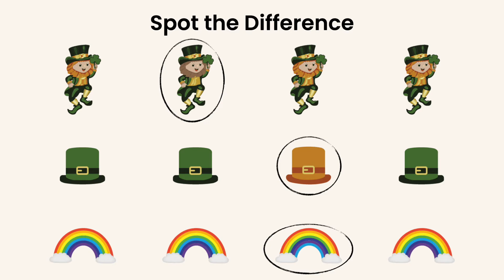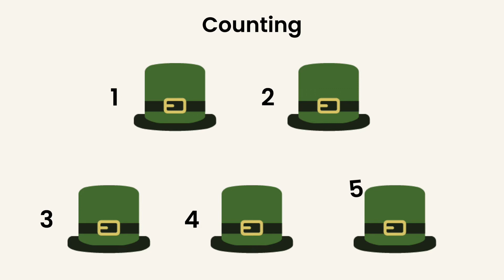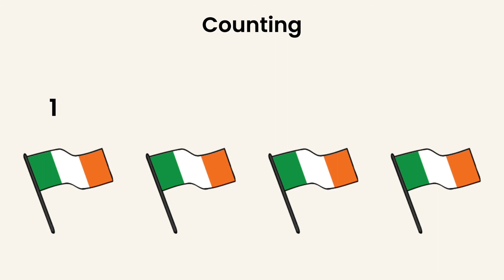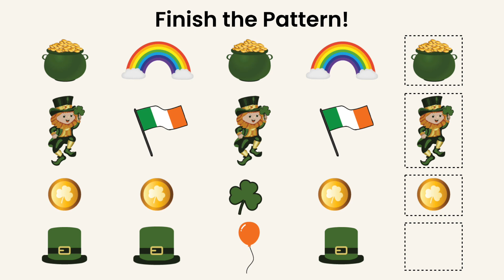Kids Counting | Spot the Difference | Worksheet Included!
Palo Alto Academy Bilingual Montessori is a preschool that embraces the pedagogy of Montessori education while promoting openness and an acceptance of multiple cultures and values. Our diverse staff teach in English, Chinese (Mandarin), and Spanish. We encourage independent, self-paced learning with a focus on students’ interests in order to foster a love of learning.

We are currently accepting students (2-6 years old) for our in-person and online classes.